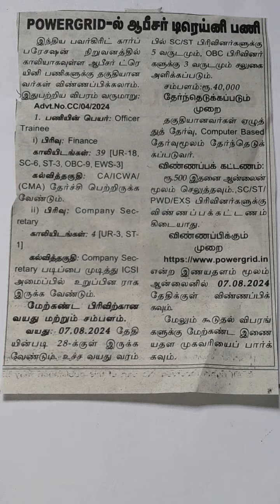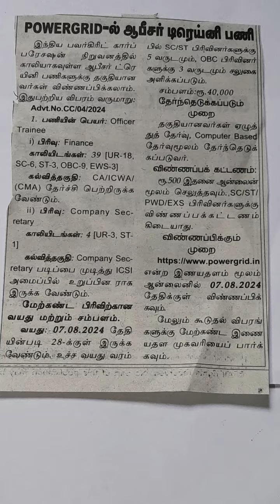POWERGRIDல் ஆபிசர் டிரெய்னி பணி, கல்வி தகுதி,CA, ICWA, CMA .